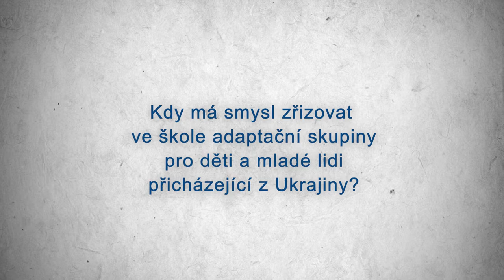Otázka pro MŠMT: Kdy má smysl zřizovat ve škole adaptační skupiny?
Kdy má smysl zřizovat ve škole adaptační skupiny pro děti a mladé lidi přicházející z Ukrajiny? Jak mohou adaptační skupiny podpořit integraci nových žáků? Zeptali jsme se Martiny Běťákové, vedoucí Oddělení podpory škol na @MŠMT .

Podrobné informace k této problematice nabízí Seminář MŠMT pro ředitele před začátkem školního roku 2022/2023, jehož záznam můžete sledovat na